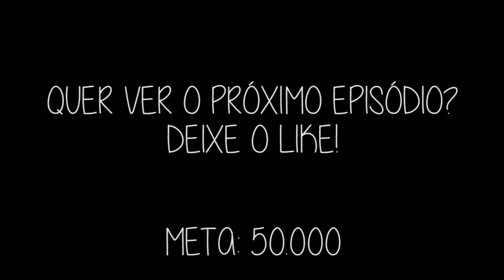Minecraft: #08 FUI MORTO! (THE WALKING CRAFT 3ª TEMP)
Me morderam! Se gostarem cliquem aí no gostei ◕‿◕